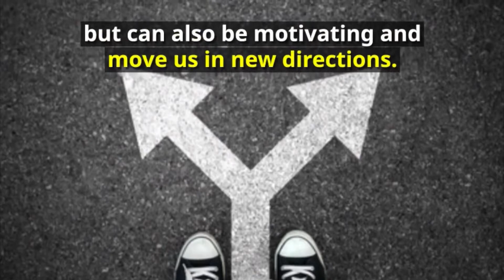Feeling Jewish and the Jewish Joke: Two Books by Dr Deborah Baum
Feeling Jewish (A Book for Just About Anyone) (Yale University Press, 2017) delves into fiction, film, and memoir to explore feelings quintessentially associated with modern Jews – self-hatred, guilt, resentment, paranoia, anxiety, hysteria, overbearing maternal love  - and analyses why such feelings are increasingly common to us all as the pace of globalization leaves many feeling marginalized, uprooted, and existentially threatened.
The Jewish Joke (Profile Books, 2017) curates classic and new jokes and asks why it is, given that jokes tend not to travel all that well, that Jewish jokes have survived a long and treacherous history and been able to move across national, class and temporal boundaries without having to rewrite their punchlines.
Dr Devorah Baum is a Lecturer in English Literature and Critical Theory at the University of Southampton.